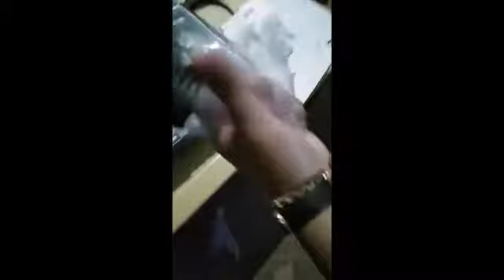Angel and Jepoy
Compilation of videos from my kids when I'm not around.